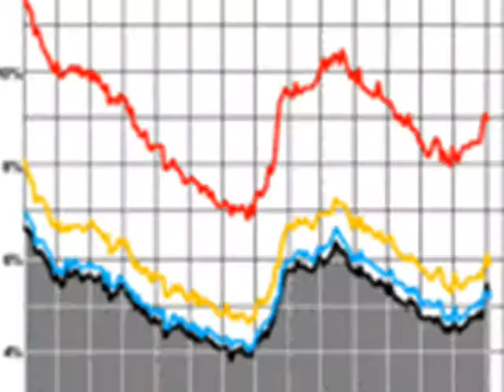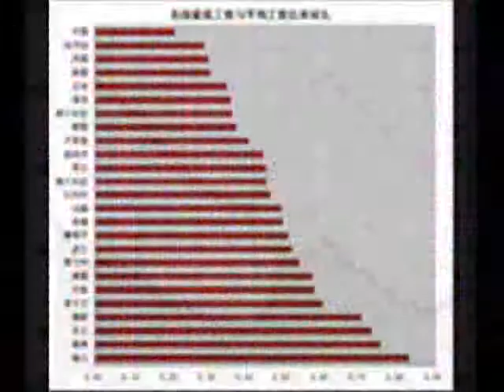lady gaga ("money scandel)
never give up one of the newer songs recorded by the
d.f.c.-
beat:rollup
production:soul-7
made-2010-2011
flatlines vers coming soon
keep watching...